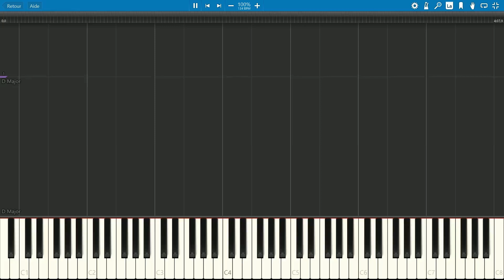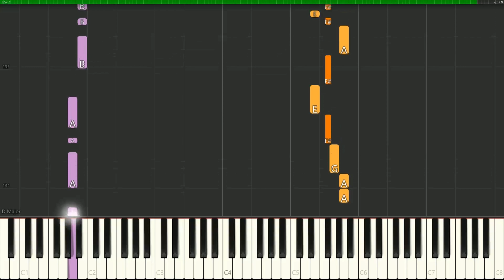MAGD Musik - Tutoriel Piano - Les BB - Donne-moi ma chance - Facile